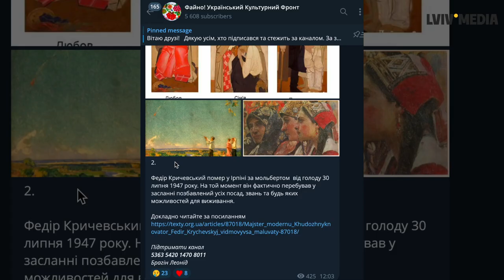🔥 Допоміг врятувати десятки людей! Харків'янин Леонід Брагін про війну та волонтерство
"Літак випускав ракети просто над нашим будинком", — розповідає харків'янин Леонід Брагін. Щоб врятуватися, чоловік з дружиною чотири години йшли тунелем метро — до вокзалу. А як самі вибралися до Львова, Леонід став допомагати виїхати й тим, кому це важко зробити. Спершу старшій мамі. Далі тітці, що важко ходила. А опісля всім, хто звертався — з різних куточків України. Останні двадцять років кардинально змінили Леоніда: російськомовний чоловік перейшов на українську. А нещодавно ще й створив телеграм-канал "Файно! Український культурний фронт", де пропагує любов до України

0:00 Початок
1:14 Як допомагав людям виїхати за кордон
2:25 Евакуація тітки
5:46 Про вторгнення у Харків
8:44 Ночівлі в метро
12:33 Система оповіщення була зламана
13:49 Про загибель знайомого
17:00 Як вибиралися з Харкова
20:17 "На вокзалі був натовп"
24:01 Про життя у Львові
28:50 Як почав волонтерити
32:56 "Ми у Львові побачили більше ракет, ніж у Харкові"
34:22 Коли повернеться у Харків?
38:20 Про телеграм-канал
41:42 "Я не знав, що таке Різдво"
43:30 Про дубляж фільмів українською
49:51 Про любов до України
55:23 Про Україну після війни